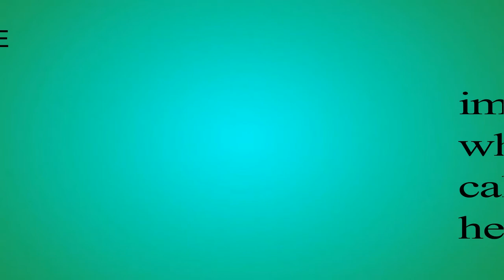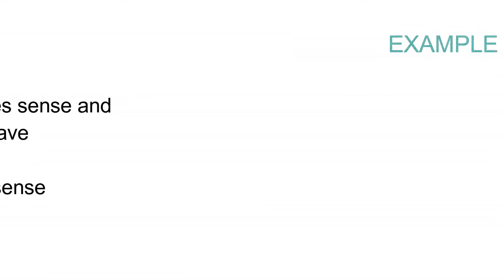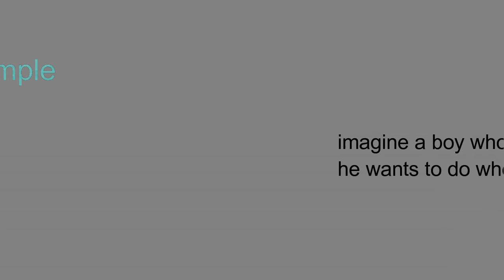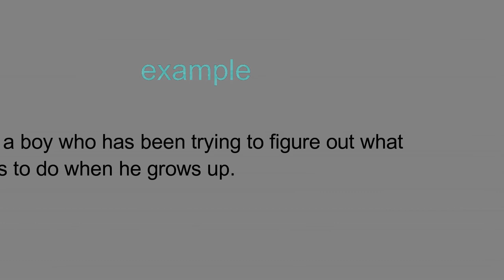SHINTA NIA HARTATI PUTRI - Literary Translation and Subtext